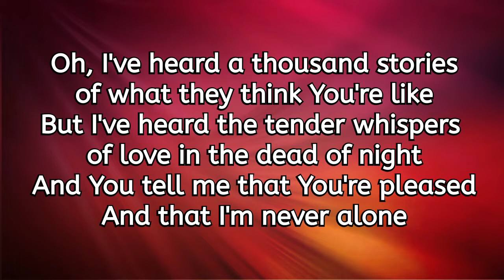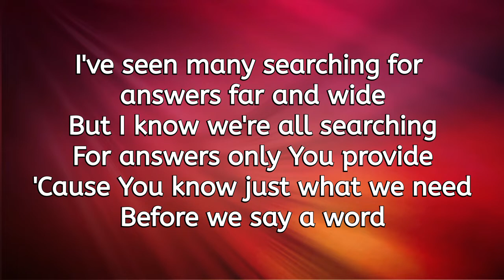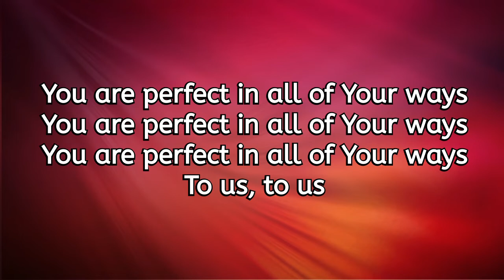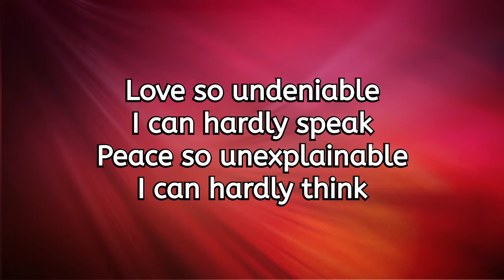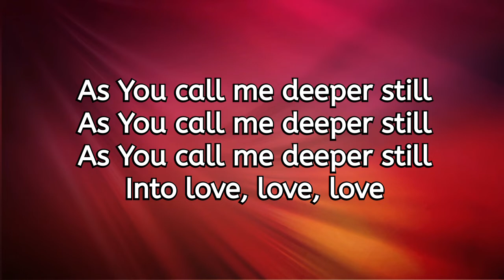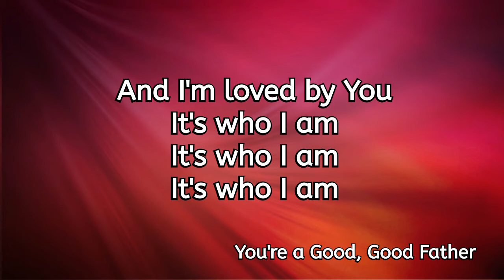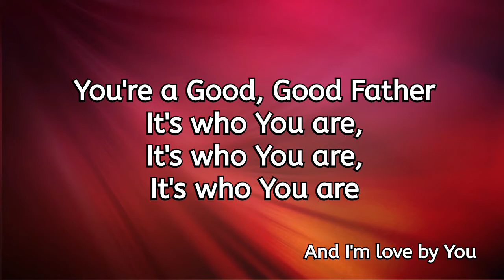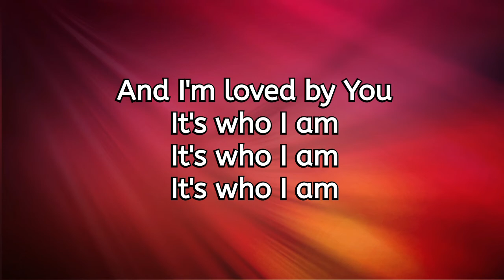Good Good Father